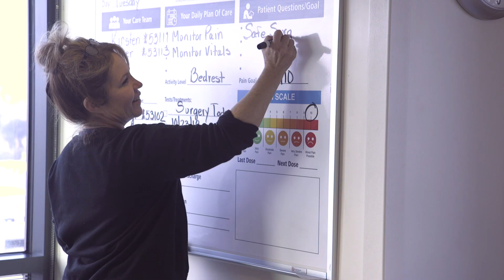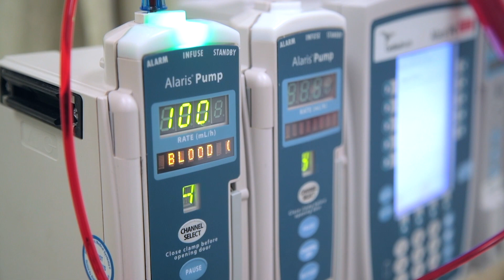Health Sector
Ready to start your education towards a career in the Health Sector?